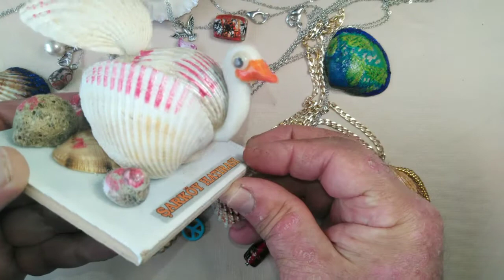Deniz Kabukları Nasıl Temizlenir ? 2022 Takı Yap Tasarım